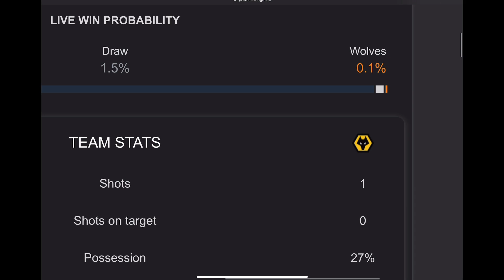Man City v wolves who have a 0.1% chance of winning lol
wolves #0.1%